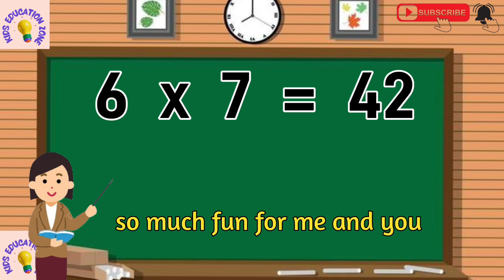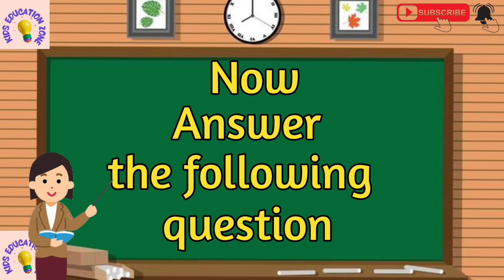Multiplication Table Of 6 || Mathematics Class || Kids Education Zone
Welcome to Kids Education Zone! In this video, we will learn the **Multiplication Table of 6** in a fun and easy way. Perfect for young learners, this video helps kids understand and memorize the 6 times table through engaging visuals and simple explanations.

- The complete Multiplication Table of 6 (6 x 1 to 6 x 10)
- Fun tricks to help remember multiplication
- Simple examples and practice to make learning easier

Ideal for children, beginners, or anyone who wants to improve their math skills. Watch, learn, and practice with us to become a multiplication pro!